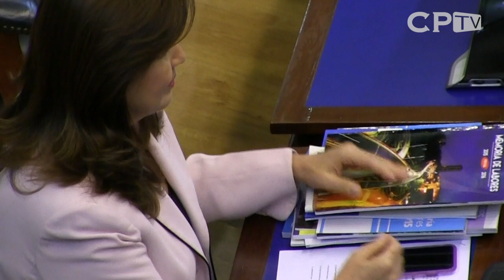El histórico fenómeno de las plazas fantasmas en El Salvador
No ha habido una voluntad política para llevar adelante una verdadera reforma de la función pública, dice el experto José Antonio Morales.